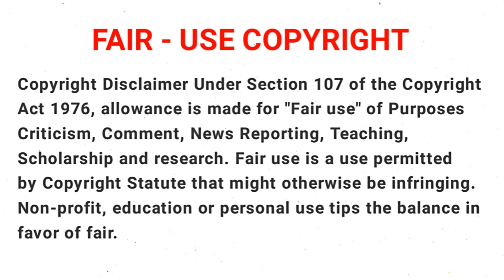⚡Berserk of Gluttony⚡ | Season - 1 | Episode - 10 | Tamil Anime Story | Hidden Galaxy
Anime      :  Berserk of Gluttony (2023)

Genre      :   Action,  Dark Fantasy, Isekai

Season   :    1

Episode  :    10

Language :  Tamil

Story Plot
      Fate is a gate keeper who works for a noble family, but gets humiliated because he has a useless skill. Later, he kills a bandit and discovers that his skill "Gluttony" has a secret ability that allows him to grow stronger by absorbing other skills. From there, he leaves the noble family he works for and begins his journey to grow stronger and get back at those who humiliated him. Along the way, he discovers a sinister plot involving his own skill, his friends, as well as his own family's lineage.

உலக அனிமே தொடர்களை தமிழ் மொழியில் கண்டுகளிக்க உங்களுக்காக  (Hidden Wars)